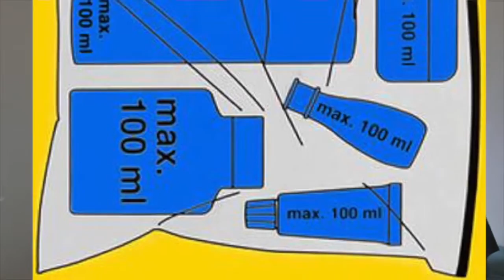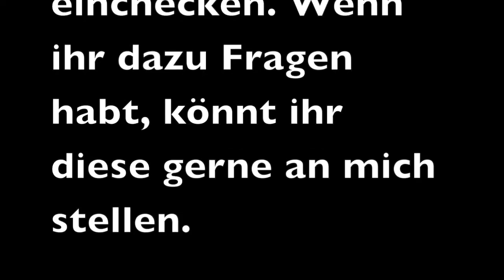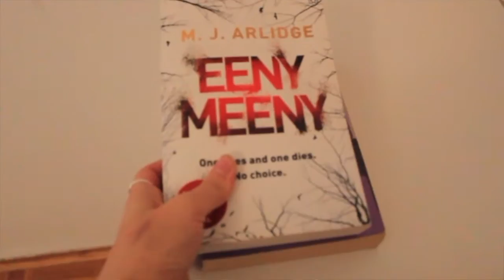Airbnb / Ryanair Wie funktioniert das ? Tipps & Erfahrungen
Habt ihr auch schon Erfahrungen mit den beiden Seiten gemacht?
Wenn JA würde ich mich super freuen, wenn ihr es mit uns teilen würdet ..